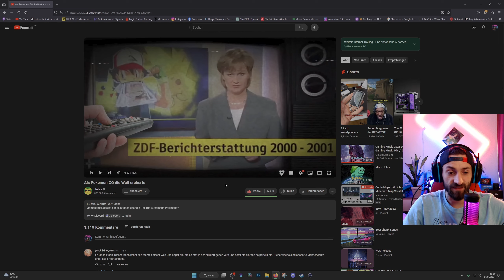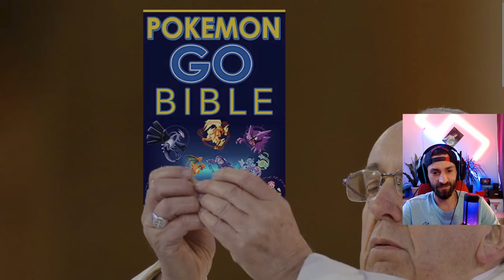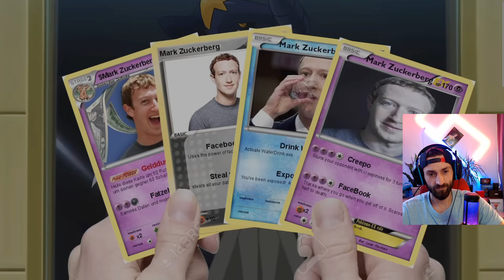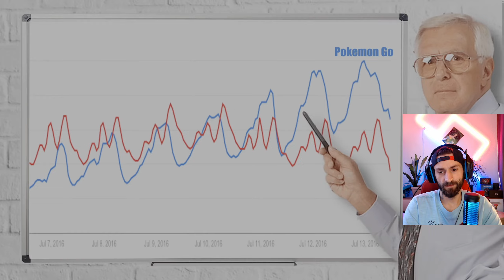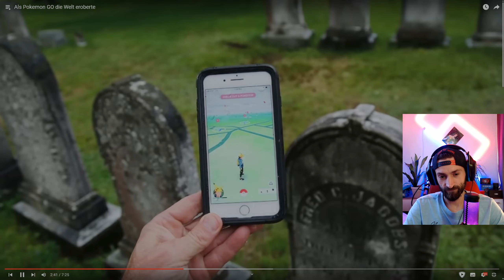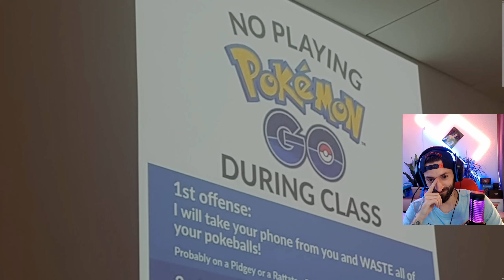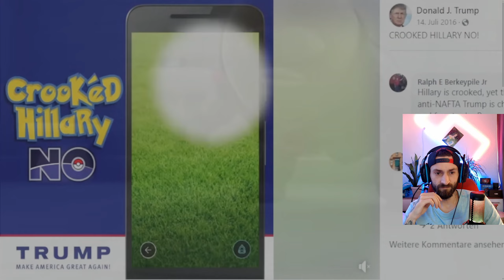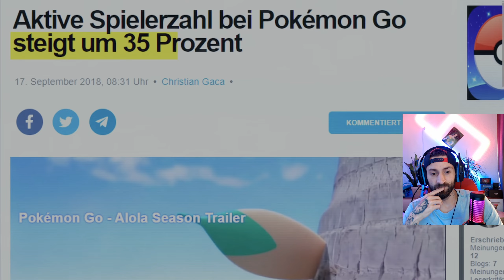Pokemon GO | Reaction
Lass nen Follow da, um ein hoch ehrenhaftes Mitglied der CatGang zu werden 😽